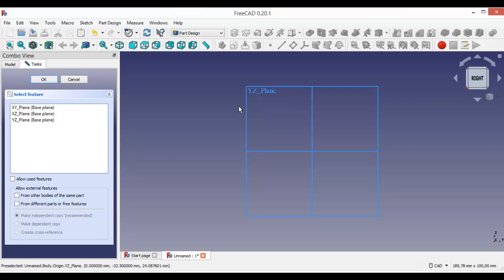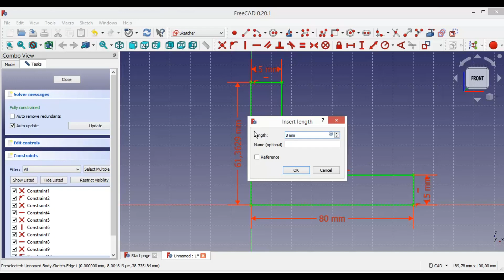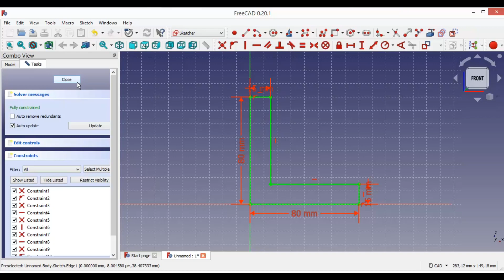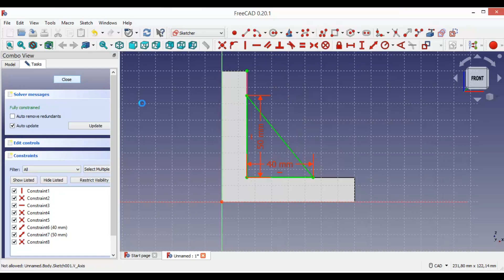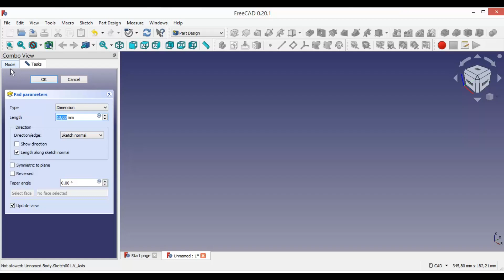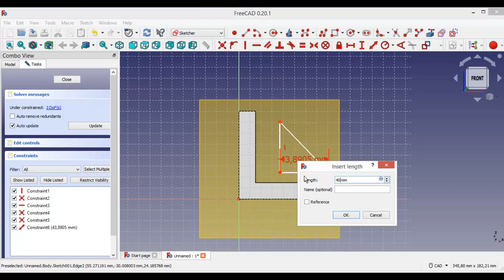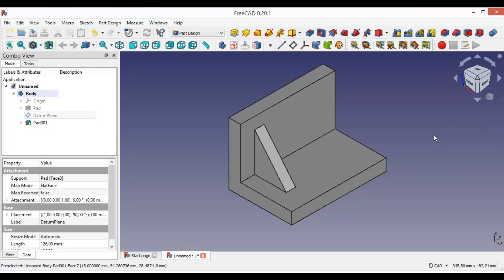How to Create a Rib in FreeCAD?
This tutorial shows how to create a rib in FreeCAD. If you follow all steps, you will understand how to create a rib. Part design workbench does not exist rib button thats why you need to draw it.